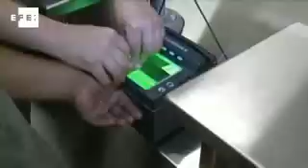Detenidos en Estados Unidos casi 3.000 inmigrantes delincuentes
Washington, 29 sep (EFE).- La Oficina de Inmigración y Aduanas (ICE) de Estados Unidos anunció la detención de 2.901 inmigrantes condenados por delitos graves, muchos de ellos latinoamericanos, en una operación llevada a cabo la semana pasada.

Así lo informó el director del ICE, John Morton, apenas un mes después de que las autoridades estadounidenses anunciaran un cambio en la política de deportaciones, para centrarse más en los inmigrantes con antecedentes penales y dejar de lado a aquellos que no constituyeran una amenaza para la sociedad.